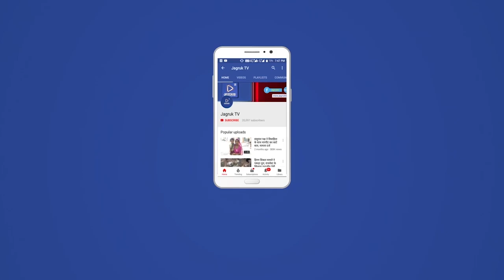दांतराई : धांण मे आयोजित चार दिवसीय कबड्डी प्रतियोगिता का हुआ समापन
कस्बे के समीपवर्ती धांण के राजकीय उच्च माध्यमिक विद्यालय में 65 भी जिला स्तरीय कबड्डी खेलकूद प्रतियोगिता 19 वर्ष आयु का समापन गुरुवार को हुआ। समापन समारोह के दौरान कार्यक्रम में विशिष्ट अतिथि अर्जुनराम पुरोहित सिरोही जिला प्रमुख व अध्यक्षता जगसीराम कोली विधायक रेवदर, विशिष्ट अतिथि राधिका देवासी प्रधान रेवदर, मोतीराम कोली जिला परिषद सदस्य, खेल पर्यवेक्षक सुमनेश विश्वकर्मा प्रधानाचार्य दांतराई, शंकरलाल राणा सरपंच ग्राम पंचायत धाण व संरक्षक पुनमसिंह सोलंकी ब्लॉक शिक्षा अधिकारी, रेवदर की उपस्थिति में समापन समारोह का आयोजन हुआ। अतिथियों का धांण पहुंचने पर ग्रामीणों की ओर से ढोल धमाकों के साथ सामैया से स्वागत किया गया तथा अतिथियों का माला, साफा व स्मृति चिन्ह देकर सम्मान किया गया। प्रतियोगिता के दौरान विजेता टीम मे राजकीय उच्च माध्यमिक विद्यालय रेवदर तथा उप विजेता राजकीय उच्च माध्यमिक विद्यालय जीरावल की टीम रही । विजेता व उप विजेता टीम को शील्ड व स्मृति चिन्ह देकर खिलाड़ियों को अतिथियों द्वारा सम्मानित किया गया। प्रतियोगिता कार्यक्रम में भोजन की व्यवस्था धाण के ग्रामवासियो ने की तथा अन्य आवश्यकताओ की पूर्ति भामाशाहो के सहयोग से की गई | जिला प्रमुख अर्जुनराम पुरोहित ने कहा कि जीतना व हारना जीवन का नित्य कर्म है और खिलाड़ी को हमेशा हार व जीत को एक ही नजरिए से देखना चाहिए जो जीत गया वो तो अगली मंजिल की ओर आगे बढ़े और जो हार गया वह आगामी दिनों में जीत का प्रयास करें तथा उन्होंने ग्रामीणों को सरकार की योजनाओं से परिचित करवाया तथा ग्राम ग्राम पंचायत धाण के लिए वे हमेशा विकास के लिए तैयार रहेंगे तथा सुजल योजना व अन्य नरेगा कार्यों में रोजगार सृजन के लिए ग्राम पंचायत धाण  के सरपंच शंकरलाल राणा को निर्देश दिए। इसी क्रम में विधायक महोदय ने भी अपने उद्बोधन में कहा कि खिलाड़ी वह होता है जो सभी को साथ लेकर चलता है